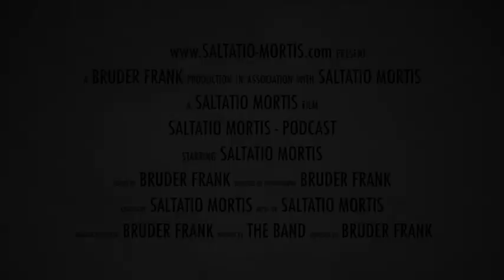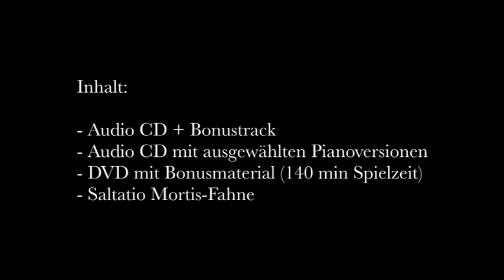SaMo-Wacken Special 5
Wir waren auf WACKEN - seht hier das 5. Special dazu!